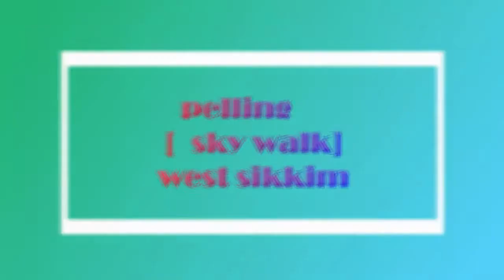..PELLING SKY WALK...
Pelling is a gem of Sikkim and is famous for its majestic hill views. This Skywalk in Pelling is the best way to witness the amazing natural vistas of Pelling. Tour will get stared with a pickup from the hotel in Pelling, the tour will be conducted in a comfortable car managed by the professional driver.